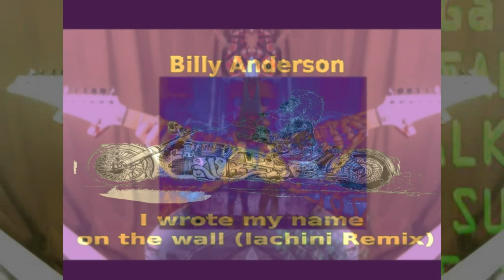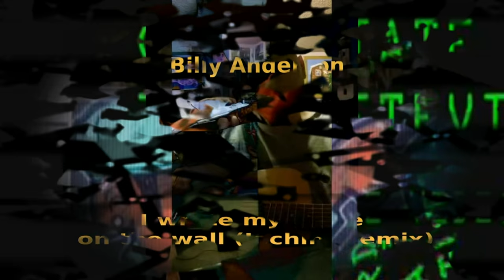Billy Anderson I wrote my name on the wall (Iachini remix)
Surfing in internet i discover this particularry talented blues singer and song writer. Feel him with closed eyes he seems Joe Cocker. I did an incredible error during the remix work i've titled the song "I wrote my name on the wall"  instead of  "I wrote my number on the wall". I' m sorry Billy. This is a fairuse project for someone i think probably we listen more during next time. Man on moto drawing by Giuseppe Puglia.